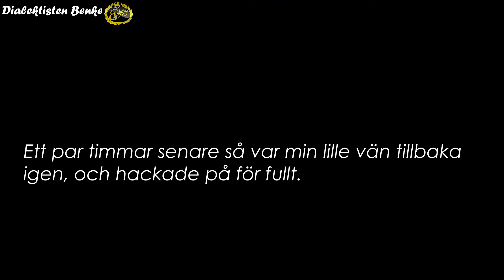Benke och fåglarna (fågelsång och dylikt) 2020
Hörde hur Hackspetten hackade i en torr ek någonstans helt ute i ingenstans. Fin fågelsång med olika fågelarter dagen till ära.

Fint och varmt väder, badklara personer som kanske badade eller också inte. Det kvittar.